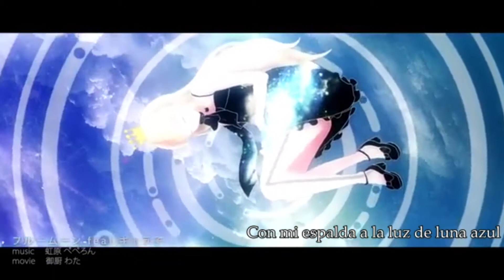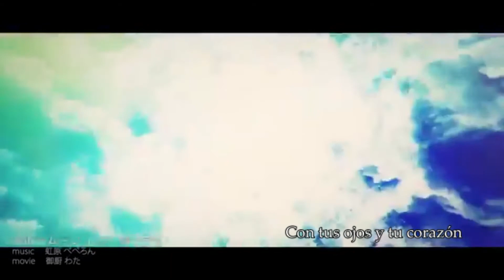[Galaco]ブルームーン.- Luna azul (sub español)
Hace ya tiempo quería subir esta linda canción de Galaco, pero no encontraba una traducción al inglés. Pero encontré una traducción y por fin la subtitulé
Música y letra: Nijihara Peperon
PV: Mikuriya Wata
Esta canción está en el álbum de Galaco "Galaco SUPER BEST"